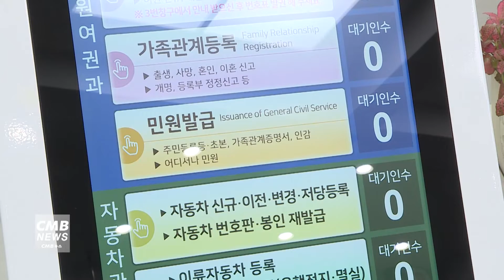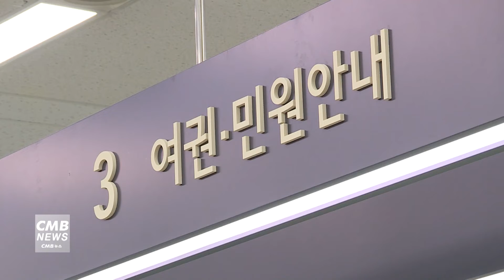[서울뉴스]동대문구, '생활주변 위험수목' 처리 지원